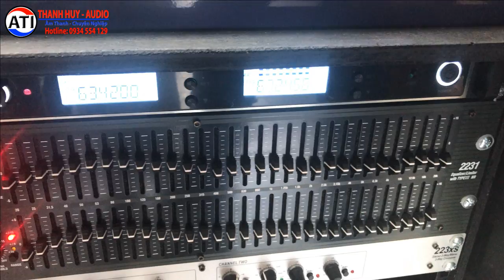Bán Dàn karaoke kẹo kéo giá rẻ Cho Khách Hàng Vĩnh Long. Thanh Huy 0934554129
dàn âm thanh karaoke gia đình hay nhất được thể hiện bởi ca sĩ chuyên nghiệp|Thanh Huy| 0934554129